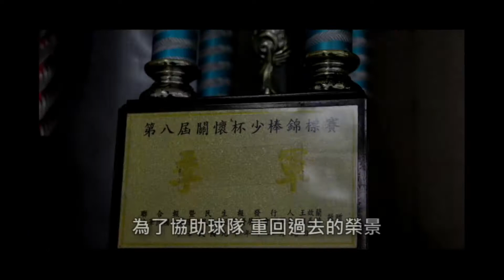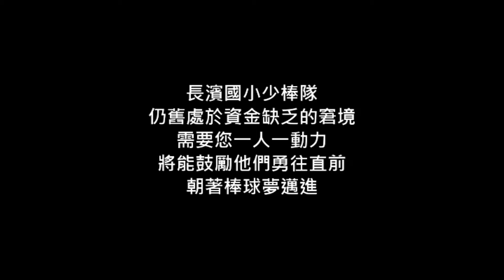2017-06-26漢聲廣播電台「今夜來一段」：102級文化大傳畢業製作「棒我圓夢」活動介紹、林莉、賴柏安專訪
本集主題：102級文化大傳畢業製作「棒我圓夢」活動介紹、林莉 、賴柏安專訪

　　長濱國小棒球隊在過去曾是比賽的常勝軍，但隨著校長輪替，校方政策改變，決定將棒球隊解散，一晃就是七、八年。非常幸運的是，2016年長濱國小又因為新校長嚴政雍先生的上任，重新成立了棒球隊，嚴校長認為長濱擁有自己的球場，且以往的成績優秀，不該讓長濱棒球沒落，再者，與西部小孩相比，東部小孩在課業上的資源較不足，應該讓孩子有別的方向可以學習和發展。

　　孩子們中有一定比例來自單親、低收入戶、隔代教養等家庭，因此家長在 經濟方面較無多餘資金可提供小朋友學習棒球，因此長濱國小並無向家長收取隊費。在資源方面，目前除球衣一套外，球褲、皮帶、襪子、球棒、球，多數為捐贈或向其他國小租借，而捕手用具、打擊頭盔則為大人尺寸，不適合中低年級，學校球場也因年久失修，紅土大量流失，長滿雜草。孩子們對於新球具、設備都相當期待，因此當孩子們去參加比賽時老師會跟孩子做約定，若是比賽拿到好成績，老師便會自掏腰包幫孩子們添購新球具，鼓勵學生打出表現！

　　文化大傳畢業班在指導教授林福岳老師與台東縣政府工作的朋友引薦下，間接得知了長濱國小的狀況，而成立了「棒我圓夢」小組期望能運用所學，透過公關企劃及媒體傳播專業， 幫助擁有棒球夢卻缺乏資源的孩子們，除了傳達棒球的精神「永不放棄」之 外，也給予物資、資金等實質上的協助，並讓社會大眾更關注台灣棒球運動。 除了傳達棒球的精神「永不放棄」之外，也提供物資、資金等實質上的協助， 並讓社會大眾更關心偏鄉基層棒球的發展。

　　《棒我圓夢》小組由六位具有公關傳播專業的學生所組成，分別是大傳4B吳宜臻、大傳4A林莉、大傳4A 黃妤萱、大傳4B廖湘立、大傳 4B劉藝楓、文藝4賴柏安，他們透過在學的四年期間，主要所學包 括三大類群有：理論、公關、多媒體製作。其中公關類的課程包括：數 位行銷、傳播行銷、公關媒體、行銷企劃、網路行銷等。在課程中我們 也舉辦過各類型的活動，不僅登上各大新聞媒體，更曾創造「花費 5000元，創造 50 萬媒體效益」的佳績。